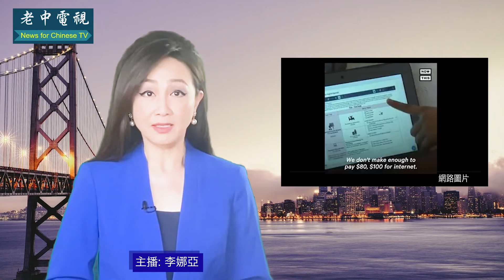老中電視新聞2022-4-4週一 主播李娜亞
白天常小睡 失智症危險訊號
禁止驅逐租客令 延長至7月1日